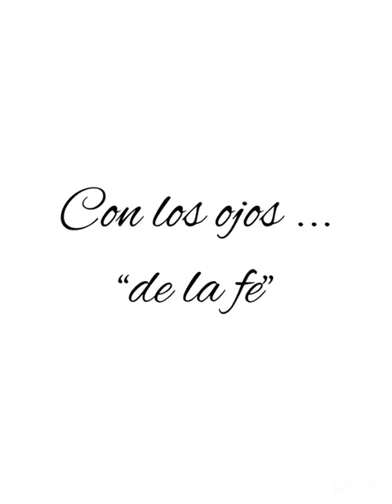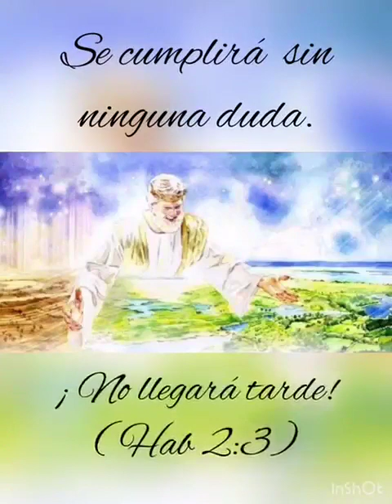PARADISE!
Sit back and picture yourself in paradise. Make it real! Maintain your integrity and do not give up! We love you!!! ❤